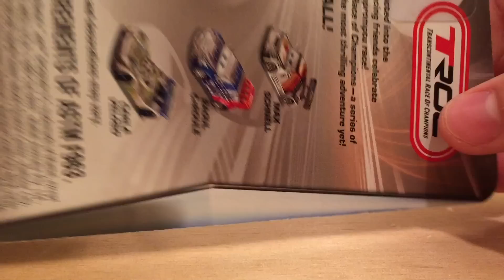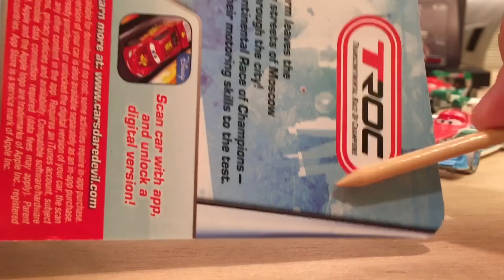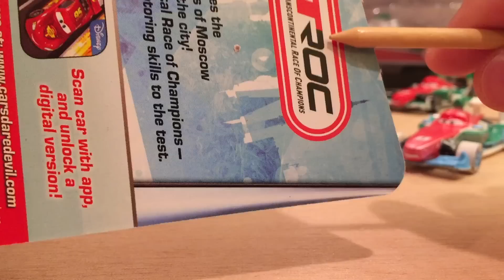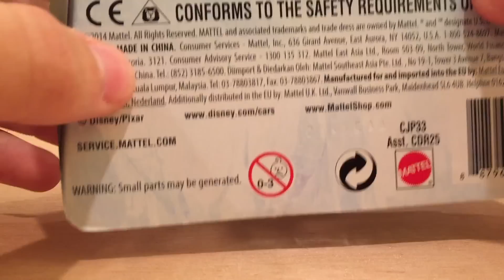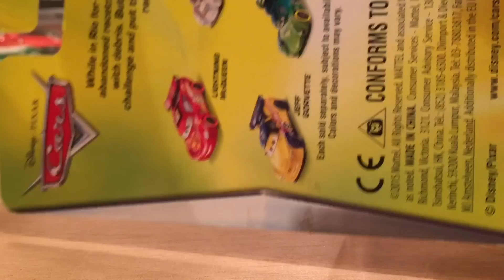Mattel Disney Cars All Francesco Bernoulli Variations (Ice, Carnival Silver, Metallic) Die-casts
‣Feel free to make suggestions or birthday requests at any time, but please watch this video before you do so

‣Suggestions typically take several months to come out and birthday requests will come out on your birthday if you make them properly. If you don't thank me for making your suggestion video or birthday request, I will not make another one for you until you thank me.

‣Suggested By - Abigail Metayer

‣Francesco Bernoulli is Lightning McQueen’s primary racing rival in the second Cars movie, but by the end of the film, they’re friends with each other. He represents Italy in the World Grand Prix. Francesco has been released countless times since 2011. From 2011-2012, he had an entirely white base, but ever since 2013, he has a partially black base. Also, since 2011, many variations of him have been released, including Interview Francesco, “Ciao” Francesco, Francesco with Rubber Tires, Ice Racer Francesco, Carnival Racer Francesco, Silver Racer Francesco, Metallic Francesco and Collect & Connect Francesco.

For a better viewing experience, set the quality of the video to 1080p!